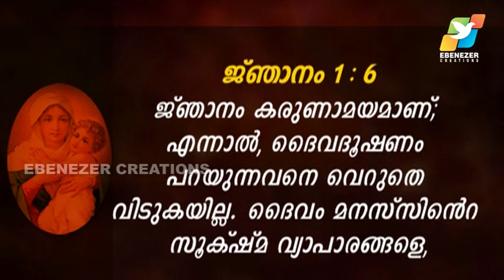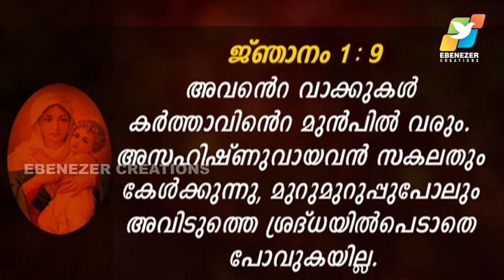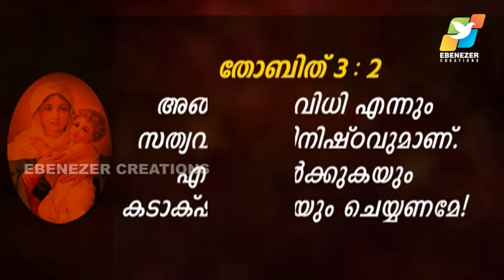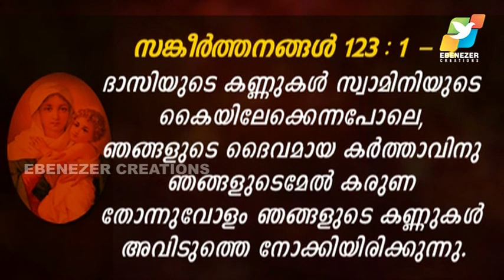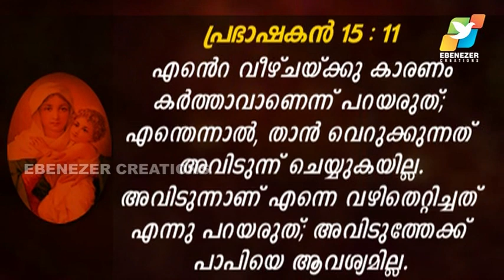ദൈവത്തെ പഴിക്കരുത് | Maranatha | Episode 263